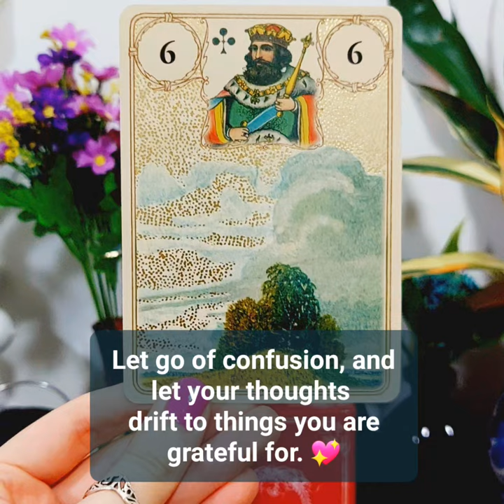How can you find time for gratitude? 🌱 Lenormand Reading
🌸 Lenormand Deck used - Golden Lenormand Oracle

🌟 Tarot Readings 🌟
🌟 Lenormand Readings 🌟
🌟 Oracle Readings 🌟

🔮 Offering Personal Readings

✳️ You can login with your Facebook, Google, or Apple Account.
✳️ Fiverr has all the payment methods that you prefer: Credit/Debit Card, Paypal, Apple Pay, Google Pay, Wire Transfer, iDEAL, GiroPay, Sofort, Boleto, and OXXO.